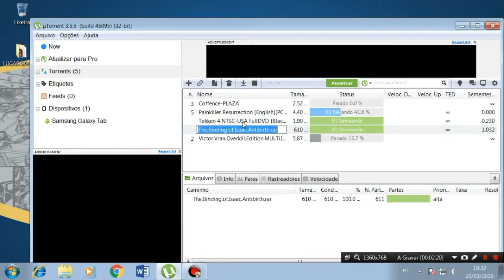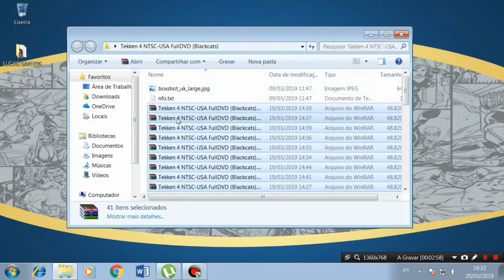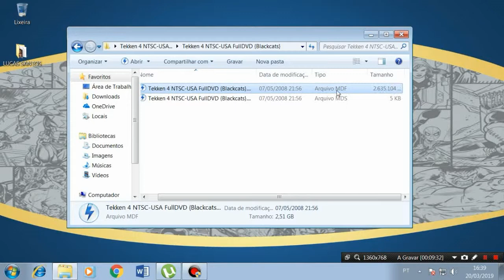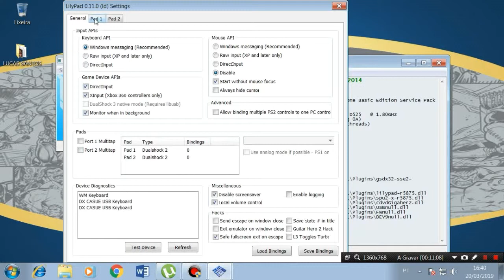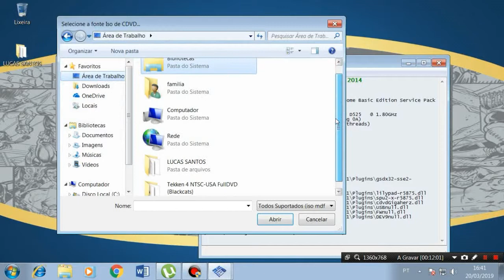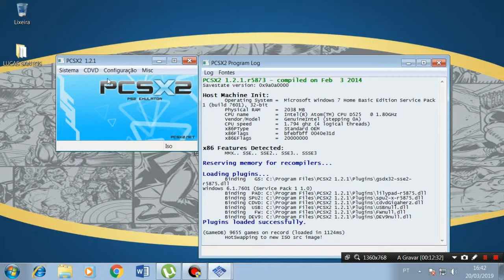TEKKEN 4 NO PC ATUALIZADO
PCSX2